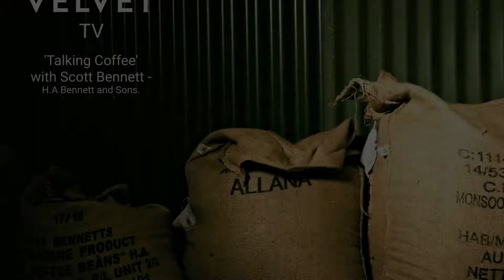Scott Bennett - Talking all things coffee...trailer.